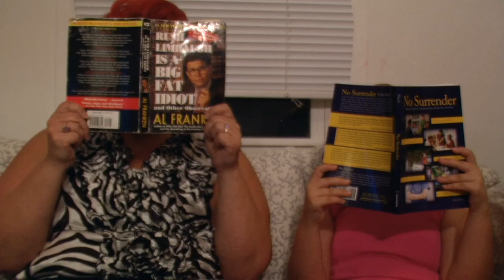Politics 101 Official Music Video - Heather Ryan for Congress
Democratic Candidate, Heather Ryan (IA-03), puts the FUN in America's Dysfunctional Political System with her latest campaign video, "Politics 101".  Paid for by Citizens for Heather Ryan